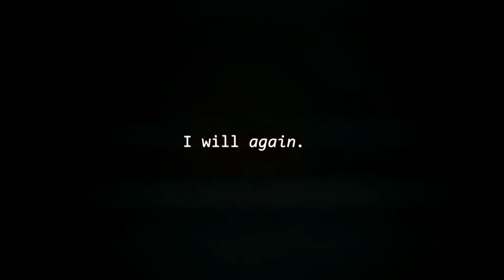[FeralHeart] it's in my blood!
this is the best song breaking benjamin has ever made holy fuck

dedicated to tanya because i love her so much

i love editing hi

» song; blood | breaking benjamin
» recorder; BandiCam
» program; Sony Vegas Pro 14.0
» editor; xChinchiLilla
» time taken; 1 day ish
» username in fh; xChinchiLilla [main] NotLilla [spare]